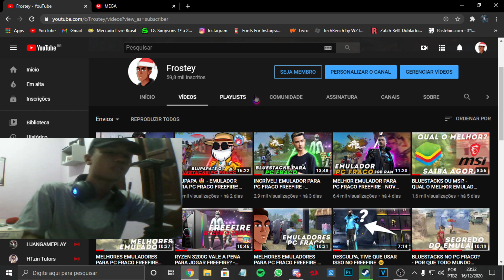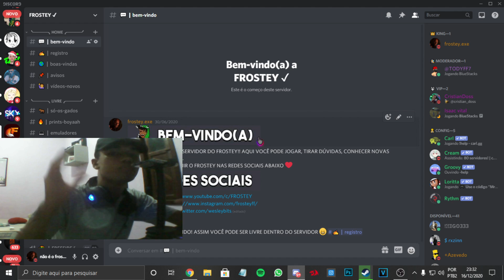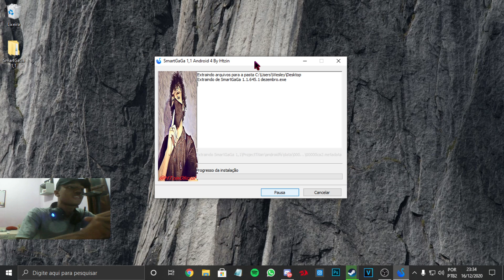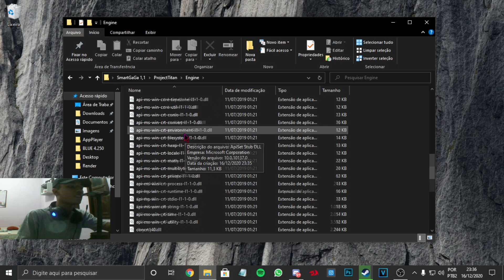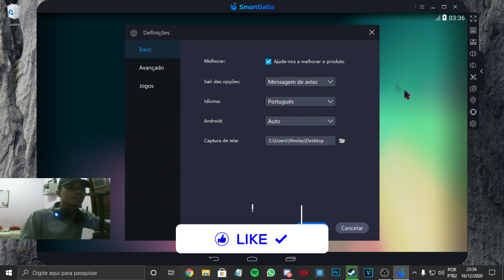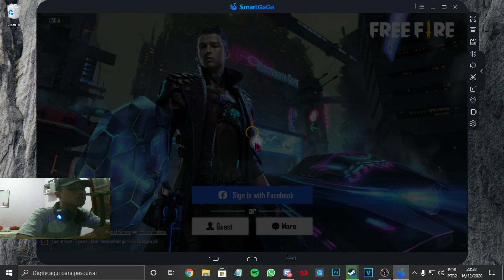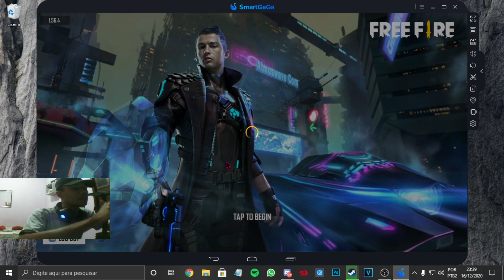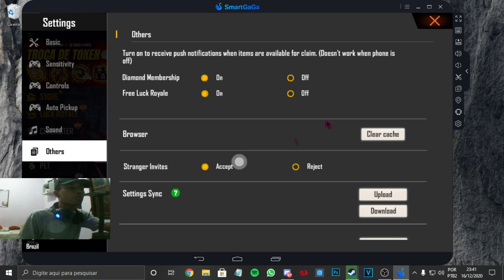OS MELHORES SMARTGAGAs PARA PC FRACO - EMULADOR FREEFIRE (2GB RAM)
🎧 Música fundo
[FREE] Chill Guitar Type Beat -  DREAMS  Emotional Pop Rap Trap Instrumental 2020

🎮 PC pra alguns testes
🔰 i3 2 geração
🔰 4GB RAM
🔰 Samsung

Relacionados:
EMULADOR LEVE
melhores emuladores pc fraco
frostey
free fire highlights
ryzen 3200g freefire